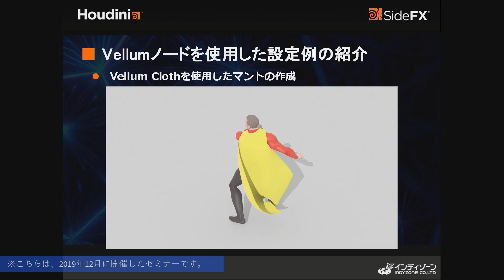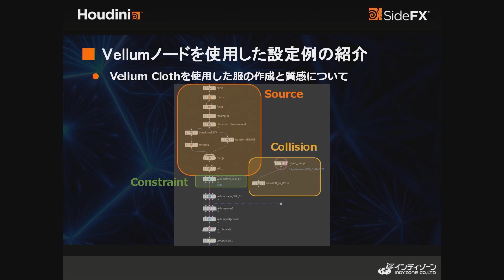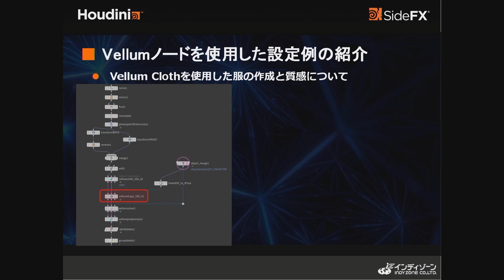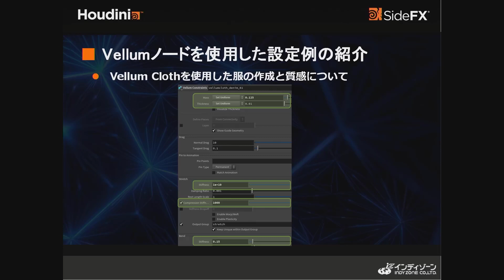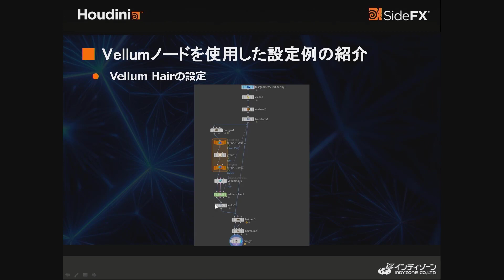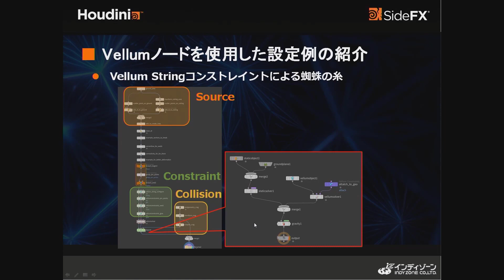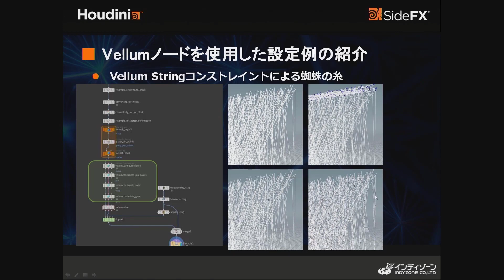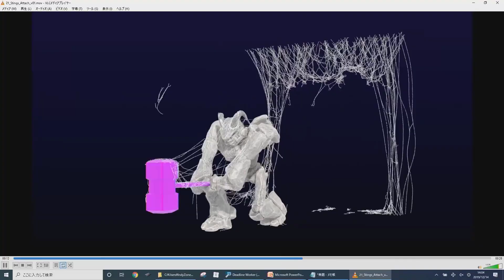Houdini Vellum Seminar Part4：Vellum Clothの使用と設定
こちらの動画では、Vellum Clothを使用したマントの作成例と服の作成と質感の設定について紹介しています。また、動画の最後では、Vellum Hairの設定とVellum Stringコンストレイントによる蜘蛛の糸の作成例についてあわせて紹介しています。